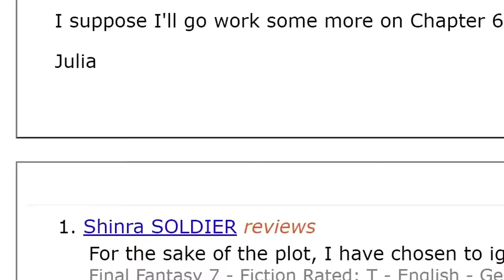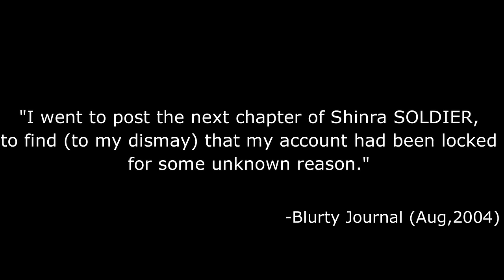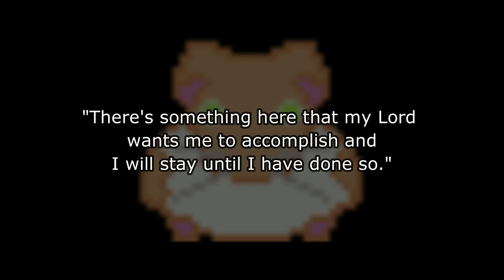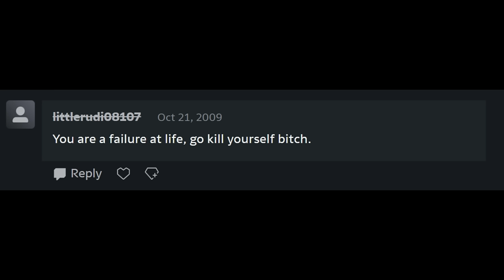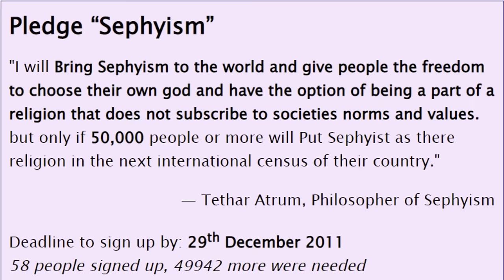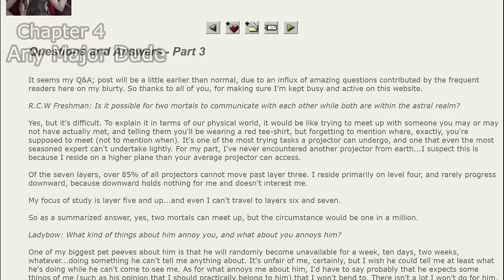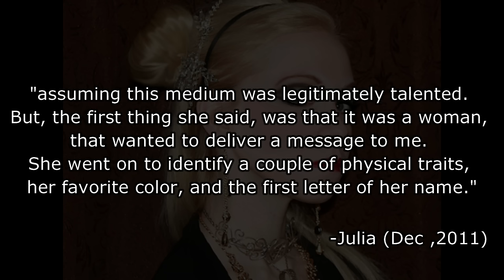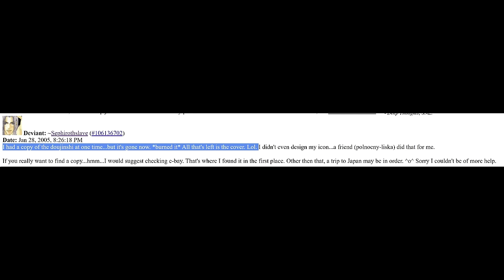Sephirothslave: The Bride of Sephiroth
The nearly two-decade-long saga of the controversial author, model, and occult scholar Sephirothslave; and of her bizarre marriage to a Final Fantasy character.

Sephirothslave voice by Delaney Bartels

JJJreact

Chapters
0:00 "Foggy Mental Breakdown"
12:09 "What a Fool Believes"
24:02 "Lovefool"
43:33 "Any Major Dude"
50:22 "All the Other Nonconformists"

Sources
Julia’s Profiles-

Associates-

Other-

ED-